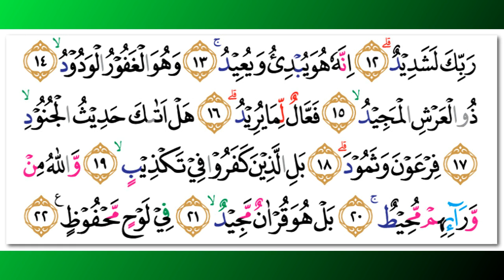Yousof Kalo 'Ali - Quran Surah 85 Al-Buruj